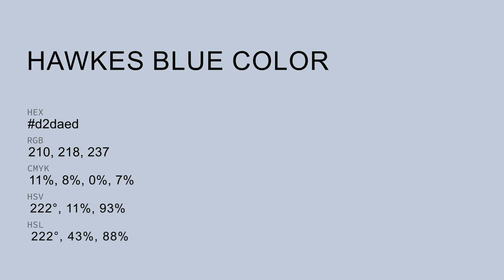Hawkes Blue color d2daed hex color - Blue color - Warm color d2daed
What color is Hawkes Blue ? d2daed hex color - Blue color - Warm color d2daed

Hex d2daed Color Code is also known as Hawkes Blue color.

Hex d2daed Color code in RGB color code model is created after adding 82.35% red color, 85.49% green color and 92.94% blue color.
Hex d2daed Color code in CMYK color (process color) code model is generated after subtraction of 11% cyan, 8% magenta, 0% yellow and 7% black.